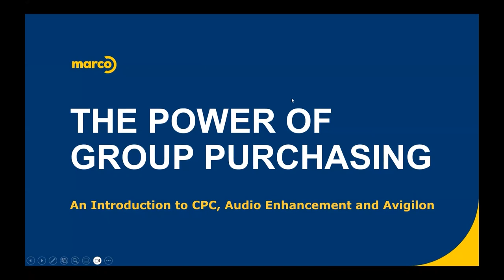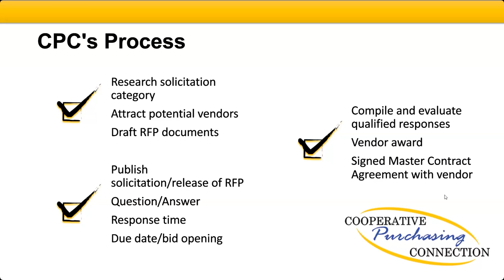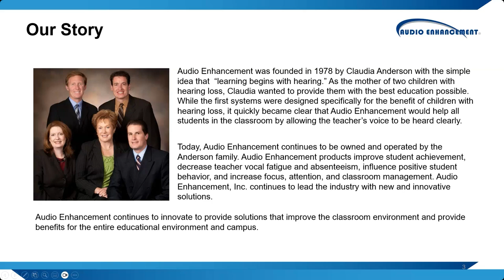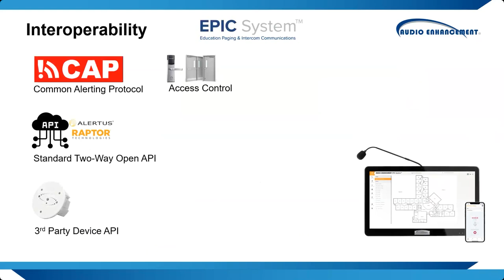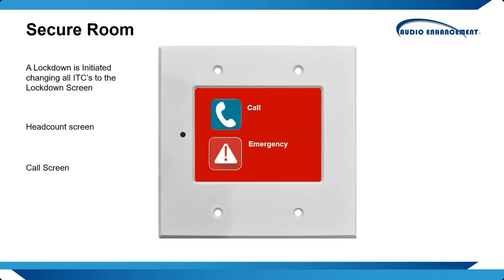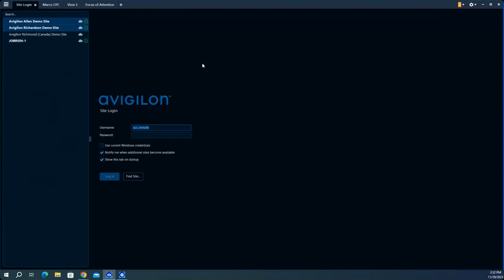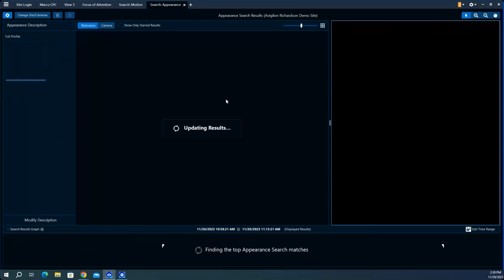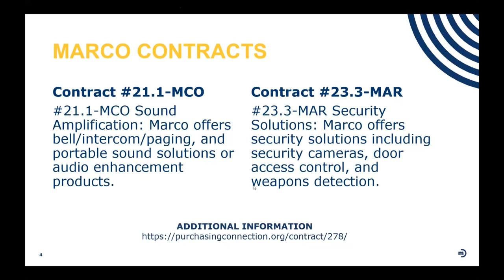The Power of Group Purchasing: An Introduction to CPC and Marco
Tune in to hear how local government, school, or nonprofits in Minnesota, South Dakota, or North Dakota can leverage the power of group purchasing.

What is CPC?
Cooperative Purchasing Connection (CPC) is the go-to purchasing contract for schools, city & county governments, and nonprofit organizations. Our contract offers competitively solicited contracts for: capital projects, facility maintenance,  classroom and office supplies, computers, copiers, technology and more!

Leverage Marco's Current Contract
Marco would like to introduce Audio Enhancement and Avigilon as two technologies available for purchase off the CPC contract.
- Audio Enhancement innovates to create more effective schools through improving technology and the learning environment.
- Avigilon's security suite provides a complete portfolio of end-to-end video security products and services, powered by intelligence, so you can react faster when it matters most.

Speakers
- Jerome Evans - Program Representative with CPC
- Julia Dangerfield - Program Representative with CPC
- Emma Waschbush - Regional Sales Director with Audio Enhancement
- Joe O'Brien - Channel Account Manager with Avigilon
- Dan Olk - Solutions Manager at Marco